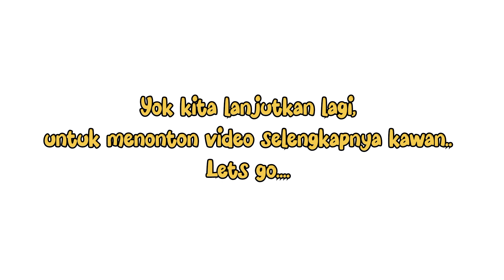Suasana di DESA KARANGSARI CLUWAK PATI JAWA TENGAH